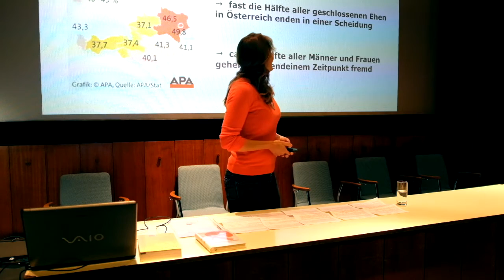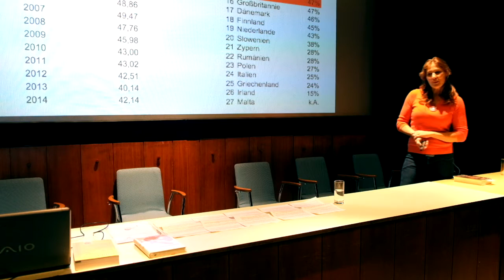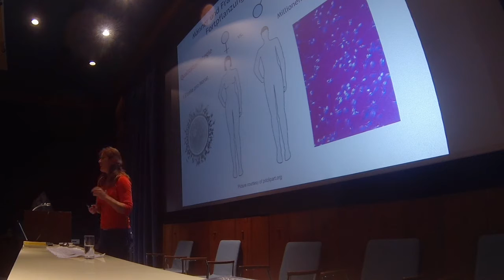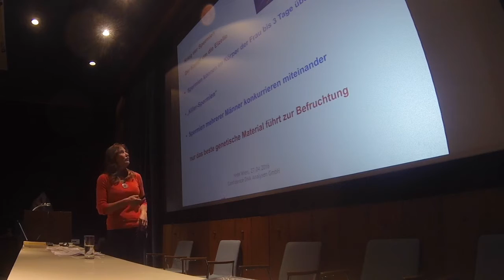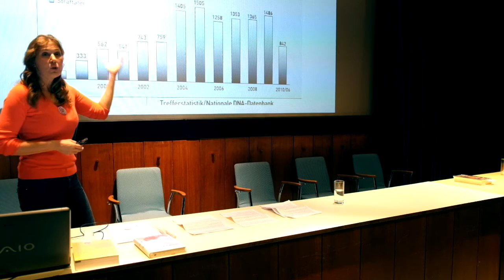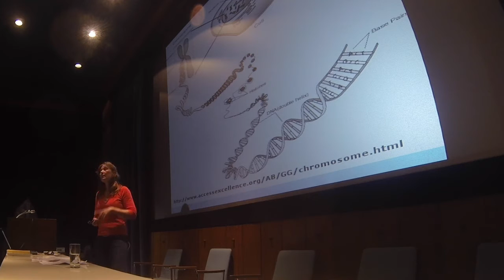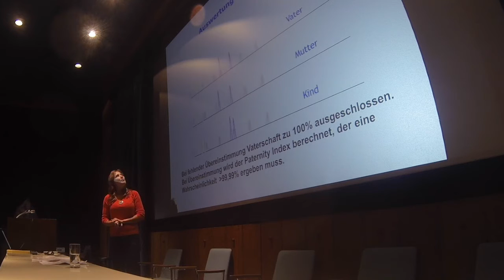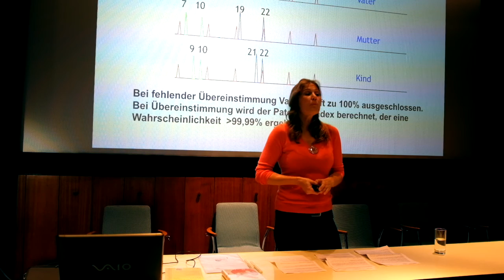Susanne Haas: Seitensprünge und Kuckuckskinder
Vortrag von Mag. Susanne Haas über Seitensprünge, Kuckuckskinder und Vaterschaftstests im Naturhistorischen Museum Wien.

Susanne Haas leitet das DNA-Labor Confidence in Döbling, Wien.